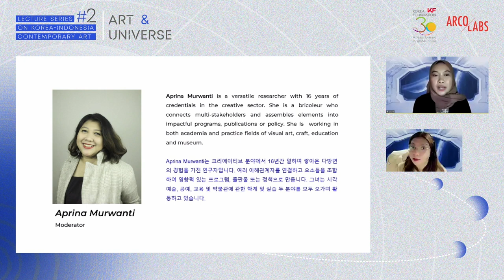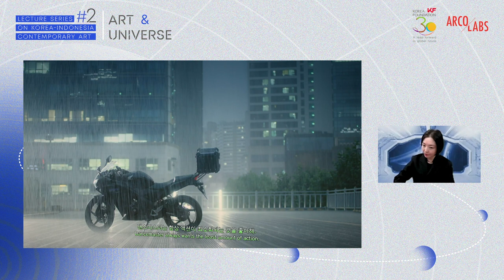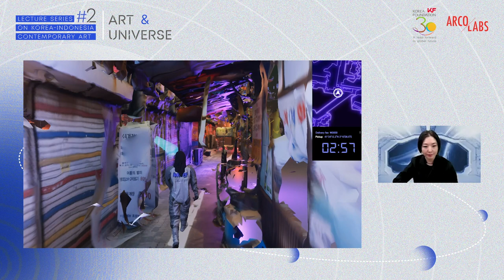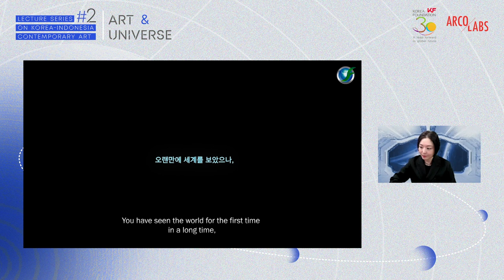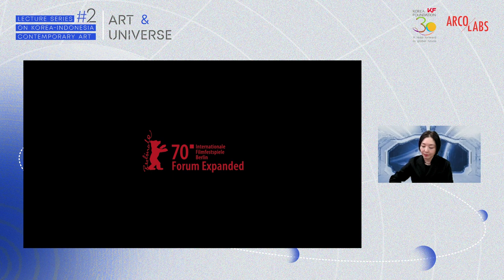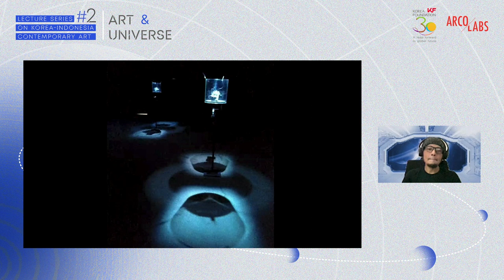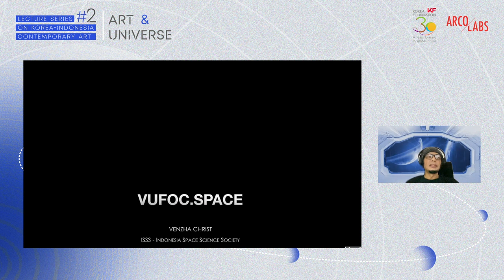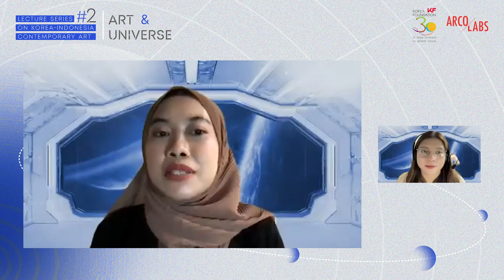Lecture Series 2 on Korea-Indonesia Contemporary Art: "Art & Universe"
How would human beings survive the climate crisis?

Two artists - Ayoung Kim, Korea Artist Prize 2019 supported artist from the Museum of Modern and Contemporary Art (MMCA) Korea, and Venzha Christ, who participated in the 'Mars Desert Research Station' in Utah for the first time as an Indonesian in 2018 as an expedition member discussed their cutting-edge artworks to motivate the audience to examine the problems of the planet Earth and the better future of human civilization.

This program is part of ARCOLABS’ ongoing Lecture Series on Korea-Indonesia Contemporary Art, and is supported by Korea Foundation Jakarta.

Lecturer:
Ayoung Kim (Korean Artist)
Venzha Christ (Indonesian Artist)

Moderator:
Aprina Murwanti (Lecturer of State University of Jakarta)

Date/ Time:
Saturday, December 3rd 2022 / 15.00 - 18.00 JKT